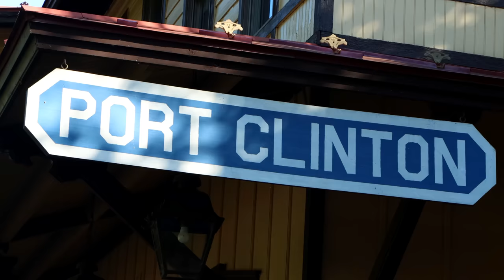Reading & Northern 2102: The Iron Horse Rambles Experience (4K)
Reading & Northern 2102 is back again for another round of Iron Horse Rambles through the scenic mountains of Pennsylvania’s beautiful Anthracite Region. The 120 mile round trip journey between North Reading and Jim Thorpe continues to attract railfans and tourists alike to the Anthracite Region from all over the country, just to enjoy the sights and sounds of riding behind the loudest steam locomotive in the states. This video features both trackside scenes as well as on ride footage behind the 2102 between Port Clinton and Jim Thorpe as the train traverses the winding ex-Reading and CNJ tracks through bustling towns, a tunnel, and over the Hometown High Bridge.

This video was filmed on July 1st, August 13th, September 2nd and October 1st, 2023.